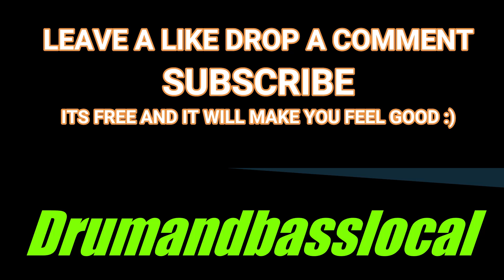Toxinate-Malice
The end of everything ep available on beatport